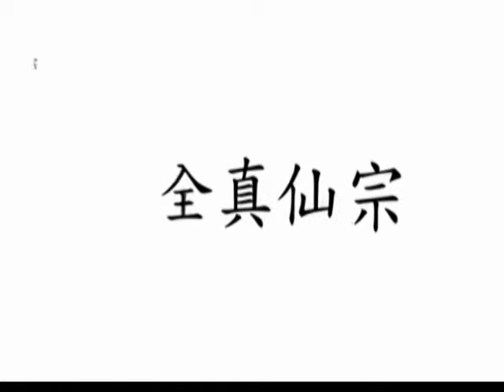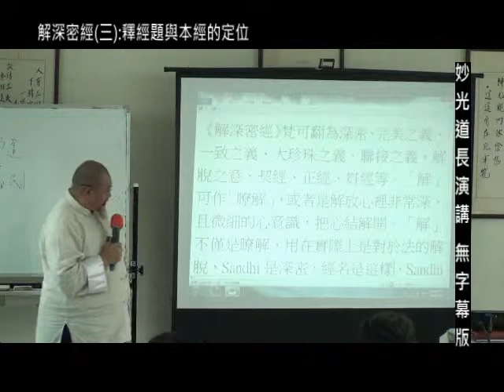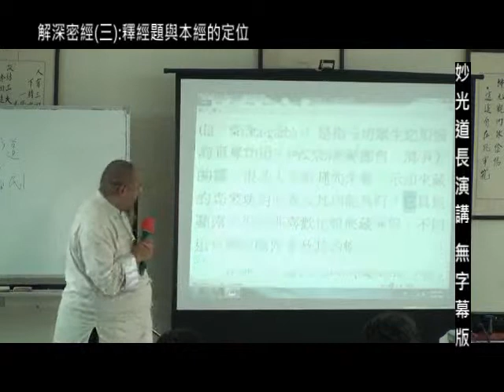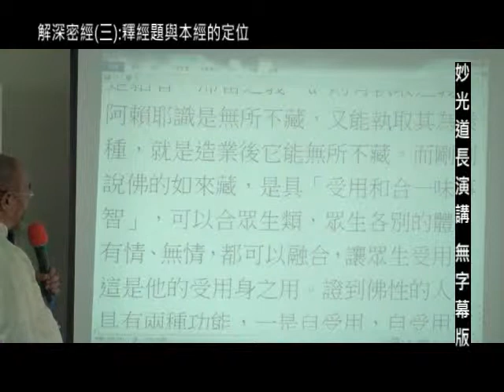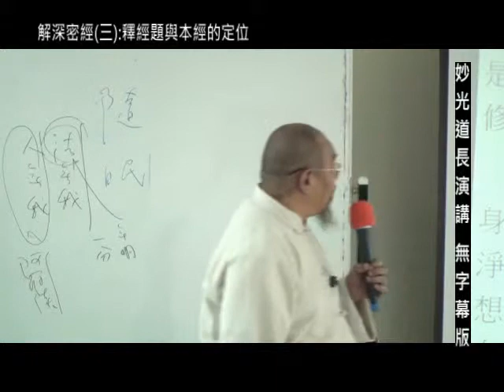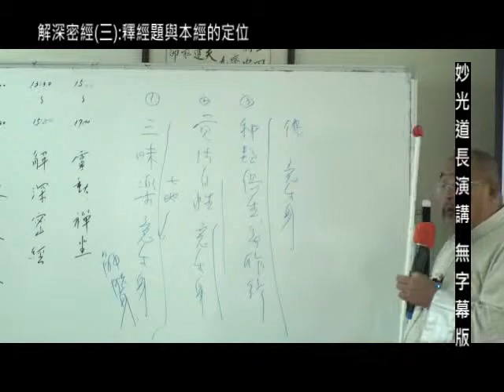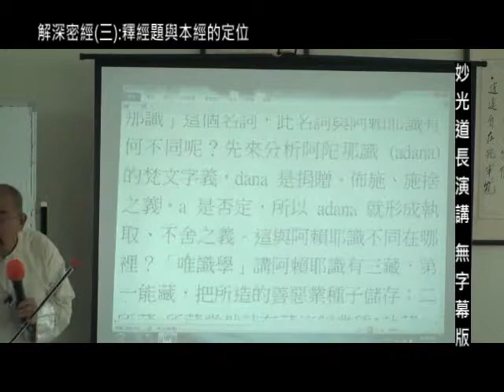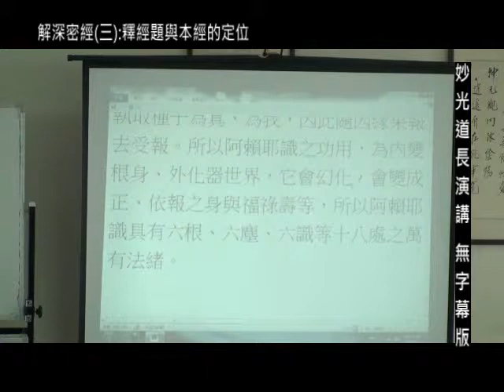解深密經(三):釋經題與本經的定位